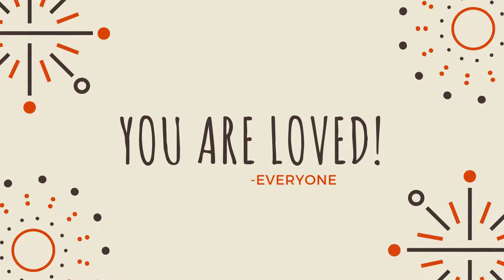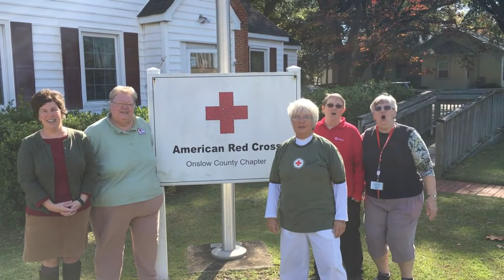Tribute for Kelly Van Houten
Birthday Tribute for Kelly Van Houten